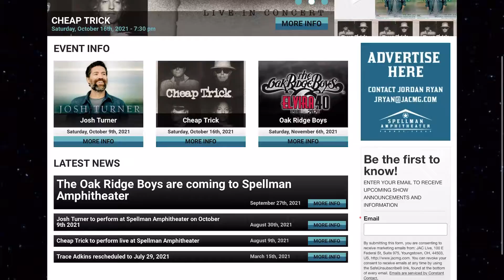October Events Preview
We have a busy October ahead! Here is a quick preview of what's going on in Forney.